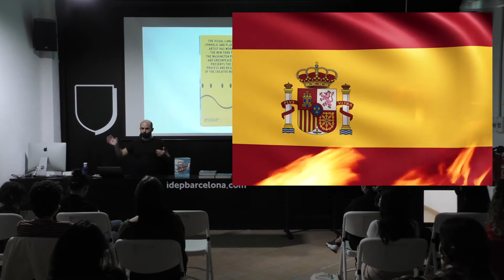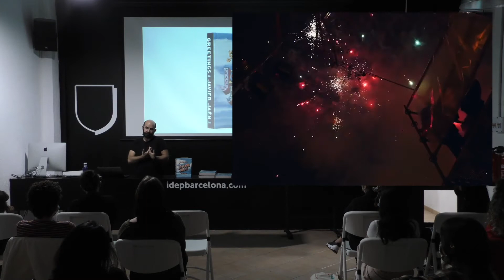Busca la manera de contarlo 🙂📣 Javier Jaen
🎁 CADA SEMANA, NUEVOS CONSEJOS Y REFERENTES CREATIVOS GRATIS🎁

Tener a Javier Jaén en Idep Barcelona hablando sobre creatividad y diseño, es siempre un lujo. ❤️
Lo que también es un lujo, es poder vivir en un momento en el necesitamos muy poco para transmitir todo lo que queremos contar.
Es más, a veces, podemos contarlo con un plato de espaguetis, y aunque suene extraño mezclar comida italiana con creatividad, Javier Jaén si ha encontrado la manera de contártelo.

¡Dale al play y deja que te lo cuente!

Si no conocías a Javier Jaén, toma nota en la lista de referentes! 😉✏️

Formación en Gráfica Publicitaria y Bellas Artes en Barcelona, Nueva York y Budapest. Trabaja en ilustración de prensa, editorial y comunicación cultural. Su obra está relacionada con un lenguaje simbólico, lúdico y de dobles lecturas. Ha trabajado para The New York Times, Público, Random House Mondadori, La Vanguardia, Valor Brasil, Vueling, Bibliotecas de Barcelona y Unesco, entre otros.